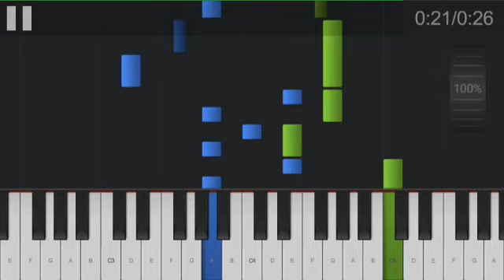No Soy Digno Celso Lopez Lorido Piano